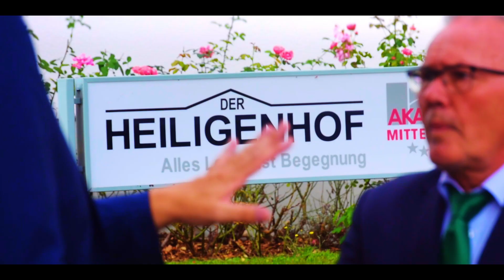Benjamin Zeitler: CSU OB Candidate in Weiden visits the Heiligenhof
Dr Benjamin Zeitler is the CSU OB Candidate (Christian Social Union Oberbürgermeister- Lord Mayor Candidate) for Weiden, Germany in 2020.  I'll be making promotional videos for him before the election in March 2020.  This video shoot gives an interesting perspective of his everyday professional work.

Benjamin speaks about his role at Learning Campus, an after school program for children to Kerstin Schreyer, the Minister of State for Family, Labor and Social Affairs in Bavaria.